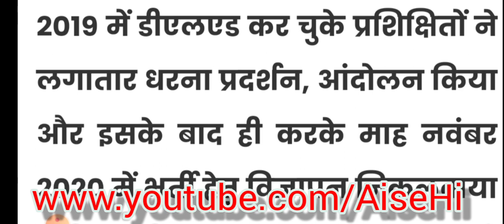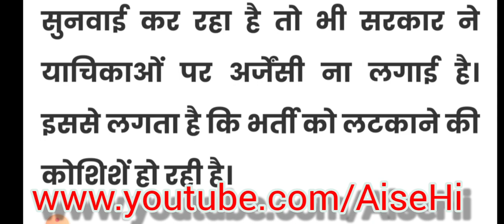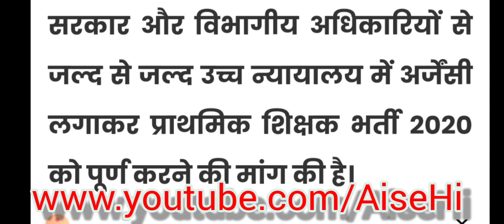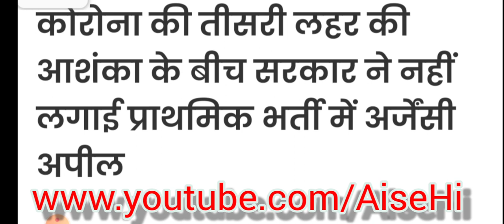प्राथमिक शिक्षक भर्ती उत्तराखंड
बिना प्राथमिक शिक्षक भर्ती कैसे होंगी 24 हज़ार भर्ती पूरी। अतिथि शिक्षकों के बारे में बड़ा अपडेट

Uttarakhand
Uttarakhand prt
dled bharti
Pahadi Naukari
पहाड़ी नौकरी
सरकारी नौकरी